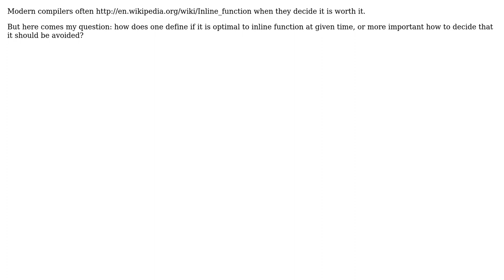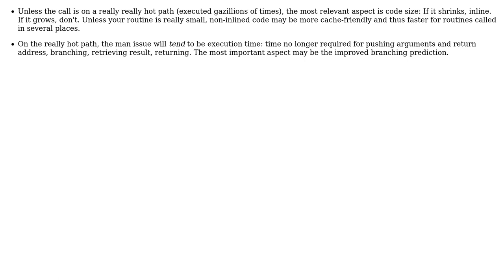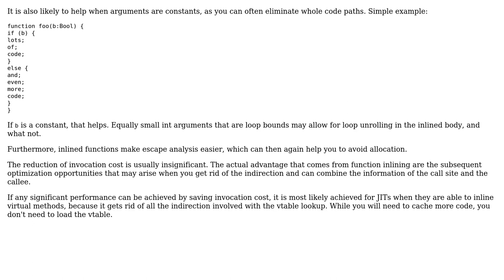Software Engineering: When is inlining worth it? (3 Solutions!!)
Software Engineering: When is inlining worth it?

With thanks & praise to God, and with thanks to the many people who have made this project possible! | Content (except music & images) licensed under CC BY-SA | Music | Images & others | With thanks to user zduny user ratchet freak user Lutz Prechelt user back2dos and the Stack Exchange Network Trademarks are property of their respective owners. You are responsible for your own actions.